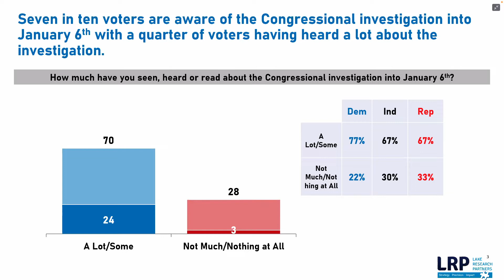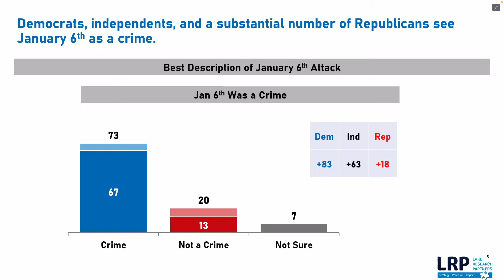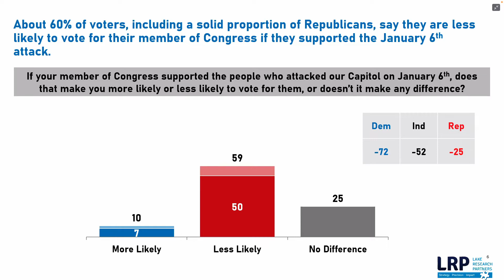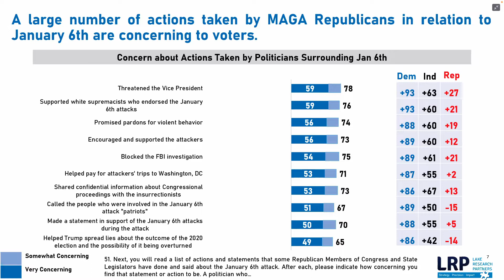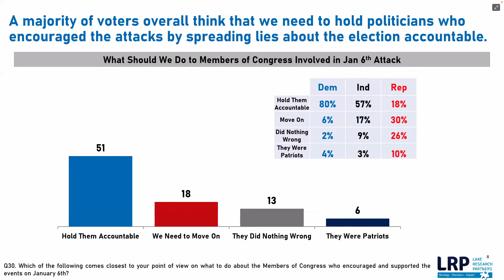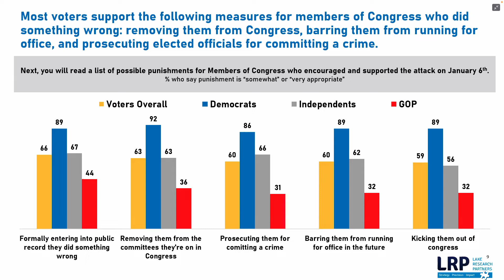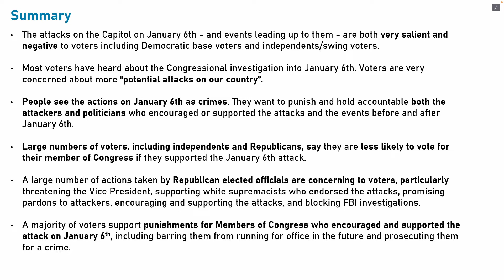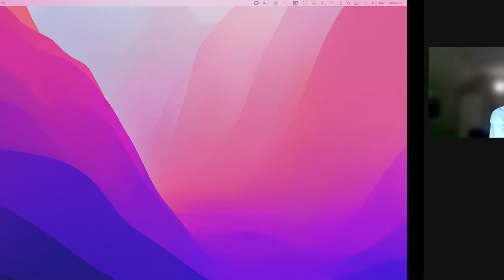Former Sen. Doug Jones, Former Amb. Norm Eisen, and Others Discuss Importance of January 6 Hearings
Former U.S. Senator Doug Jones, president of Lake Research Partners Celinda Lake, former ambassador Norman Eisen, executive vice president of Public Citizen Lisa Gilbert, and deputy executive director of Fair Fight Action Esosa Osa join Defend Democracy Project to drive home the importance of the upcoming January 6 Select Committee hearings, the first of which will be held this Thursday, June 9 in primetime. The speakers discuss new polling on the public’s view of the events of January 6 and the plot to overturn the election, the potential criminal charges that could be faced by Trump and his allies, and grassroots energy around the hearings.

These hearings will lay out real evidence gathered by career prosecutors proving that Trump and his MAGA allies planned, promoted, and paid for a criminal conspiracy to overturn the election they lost. This criminal conspiracy extends well beyond the violence perpetrated on January 6, 2021, that injured 140 police officers, including making it harder for people to vote, attempting to appoint bogus electors to overturn the will of voters, and intimidating state officials to change the results in contested states.